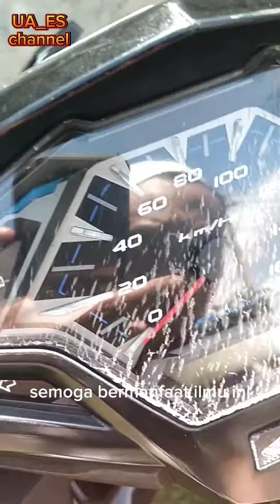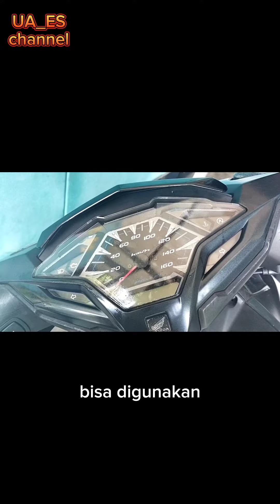MEMBUAT KACA SPIDOMETER KUSAM, RETAK RAMBUT, JADI KINCLONG SEPERTI BARU MODAL GRATIS